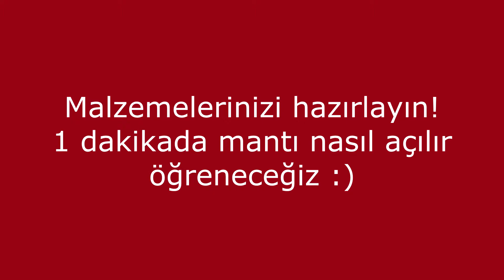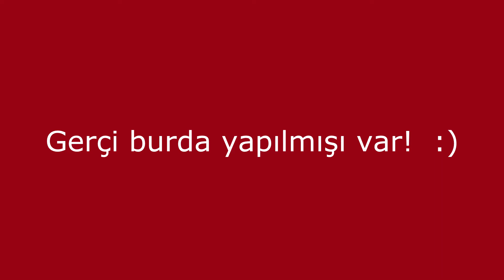Pratik mantı açma (1 dakikada)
Pratik yemek tarifi: Mantı açmada zorlananlar için pratik şekilde mantı açabilecekleri kolay ve pratik mantı tarifi. 1 dakikada mantı açmayı herkes kim istemez ki :)